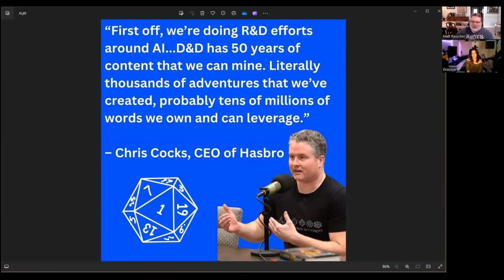WotC Replacing Writers with AI turns into a Bleak Discussion on New WotC President John Hight!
The Monstrous Lexicon

Pickled Dragon 5e Adventures

The Prison of K'aas

The Evil Under Clorehaven